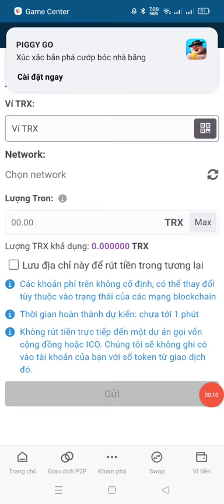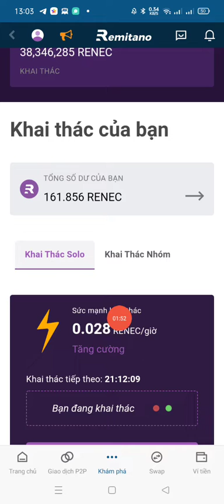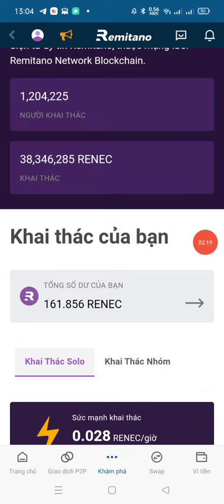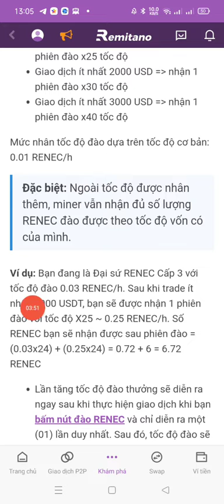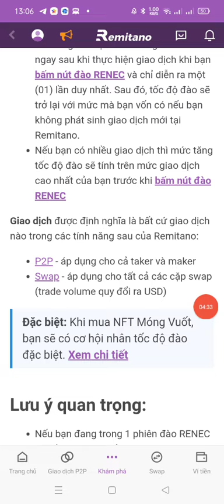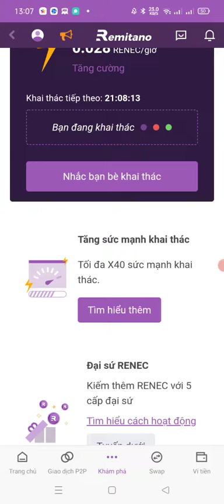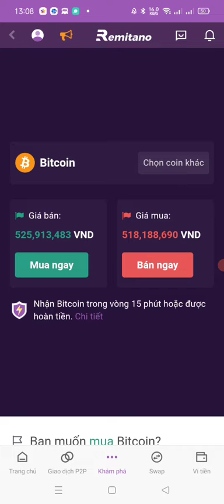cập nhật về sàn remittance để biết tăng tốc độ đào đến mainet